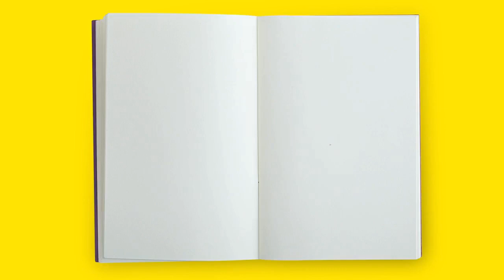Libros libres #100 con José Luis Trueba Lara y Óscar De La Borbolla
A dos años de pandemia cumplimos 100 capítulos transmitidos de Libros Libres, gracias por acompañar a los maestros Trueba Lara y De La Borbolla.